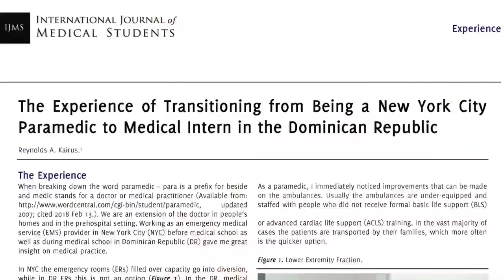My Start in Healthcare | NYC EMS Ambulance 🚑 | NYC EMT Paramedic/ Medical Doctor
In this video I explain the things that led me to starting my career as a healthcare provider. I hope this helps!